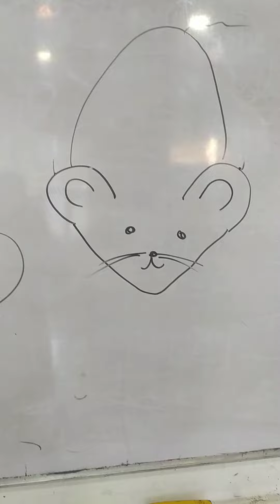easy drawing of rat